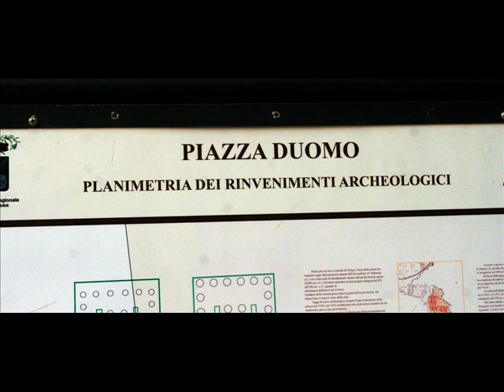Fotos de: Italia - Sicilia - Siracusa - Plaza Duomo